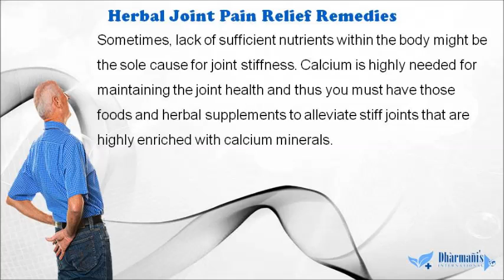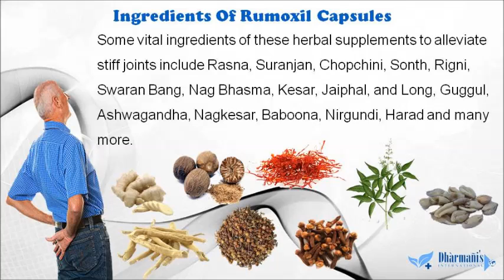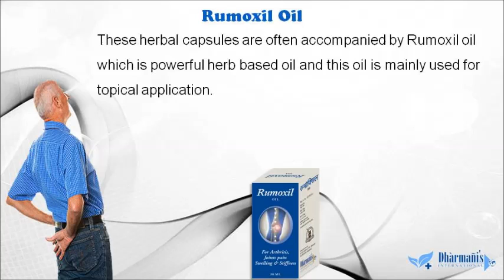Top Rated Herbal Joint Pain Relief Remedies to Alleviate Stiff Joints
In this video, we are going to discuss the herbal joint pain relief remedies.

Top rated herbal joint pain relief remedies are Rumoxil capsules and oil that promote smooth and painless movements of joints, reduce swelling, promote joint lubrication and alleviate stiff joints.

Herbal Joint Pain Relief Remedies